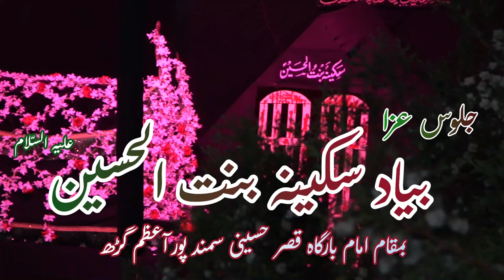Noha - Karbala Hai Aur Hai Manzar Pe Manzar Imtehan | Anjuman Shere Shabbir Mubarakpur Azamgarh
Noha - Karbala Hai Aur Hai Manzar Pe Manzar Imtehan
Anjuman Shere Shabbir Mubarakpur Azamgarh
Joloos e aza - Bayad e Sakina Bintul Husain a.s
Venue - Azakhana e Qasre Husaini Samandpur Azamgarh